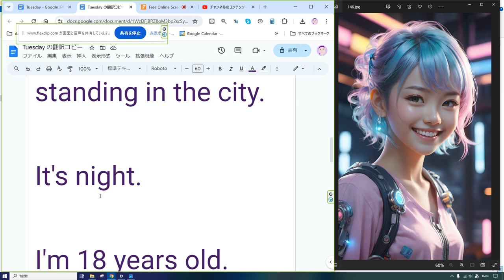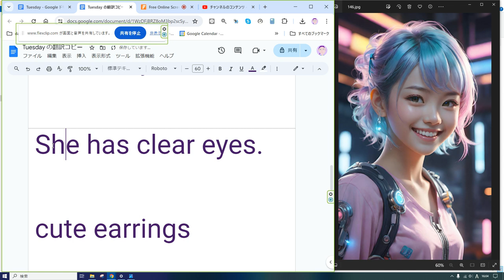えいご おんどく 136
ピンクの髪

かわいい笑顔

ピンクのシャツ

機械のランドセル

この人は街の中に立っている。

夜です。

18歳です。

澄んだ目をしている。

ピアスがかわいい

こっちを見ている

アニメみたい

pink hair

cute smile

pink shirt

mechanical school bag

This person is standing in the city.

It's night.

She’s 18 years old.

She has clear eyes.

cute earrings

Looks like anime